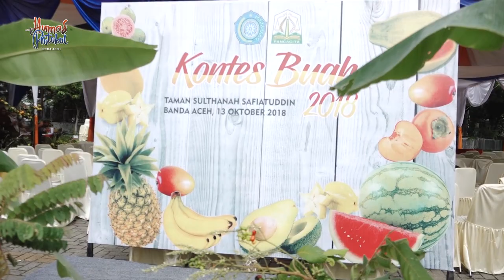Wakil Ketua TP PKK Buka Kontes Buah se-Aceh Tahun 2018